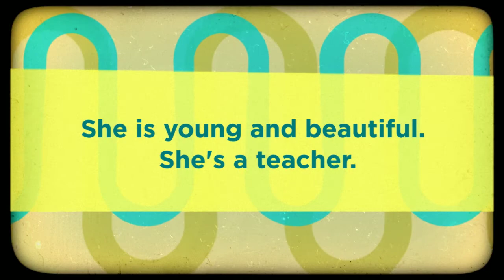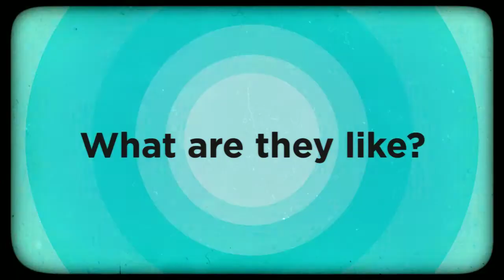English for Beginners - Short Story about David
and short and easy video lessons and exercises